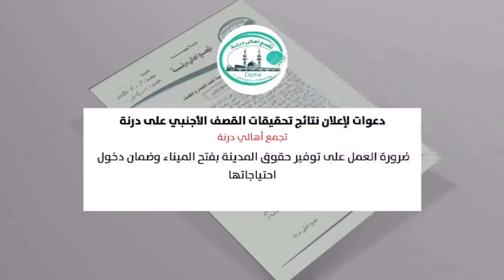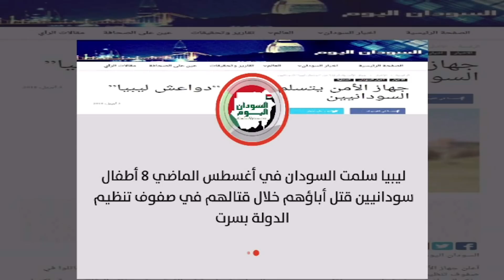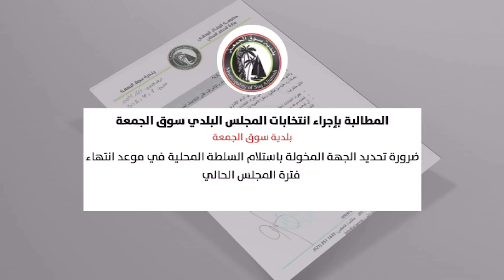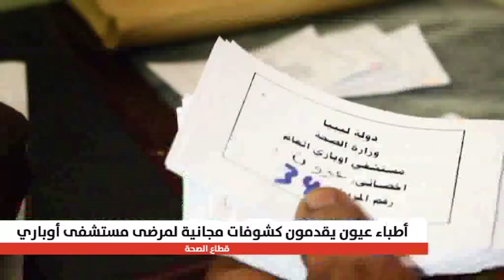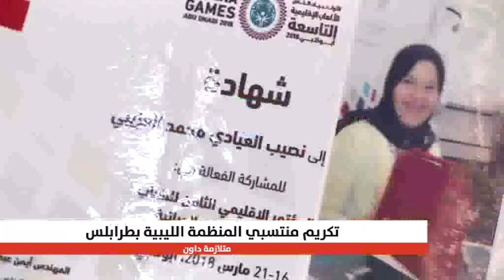العاصمة 04/04/2018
تقديم أنس الذويبي و هيفاء حامد